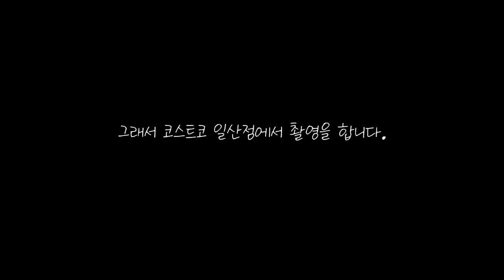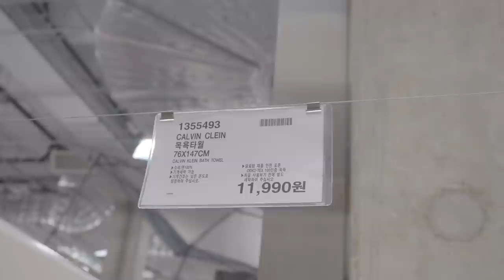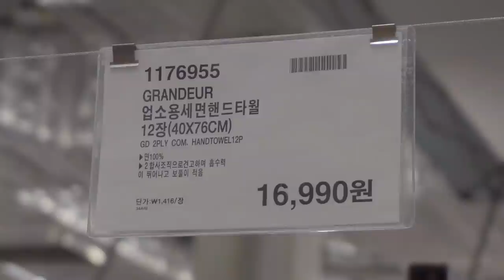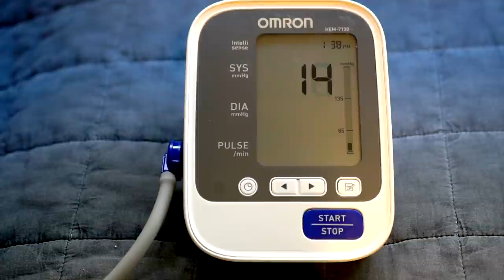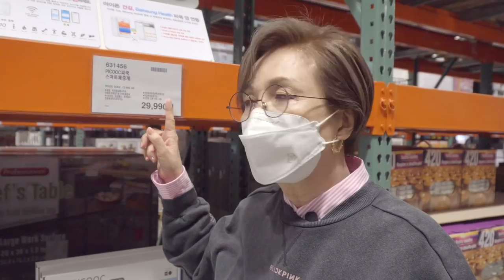코스트코에 가면 꼭 사야하는 3월 추천상품. 나혼자 산다! 막 산다!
코스트코를 자주 방문해본 분들은 아시겠지만
입구부터 많이 번잡합니다.

주차문제죠.
일산 역시 입구에서만 10여분 혹은
20여분을 기다려야합니다.

일산 코스트코 간단한 팁을 드리자면…
코스트코 입구 바로가기 전에 공영주차장이 있습니다.
 물론 돈을 내야하지만…
최초 30분에 600원 5분단위로 100원

2시간정도 있어도
2000원정도이기 때문에 기다리기 짜증난다. 하시면
이곳에 넣고 조금 걷는 것이 좋습니다.
OCIC FILM
비지니스 상담
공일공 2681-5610